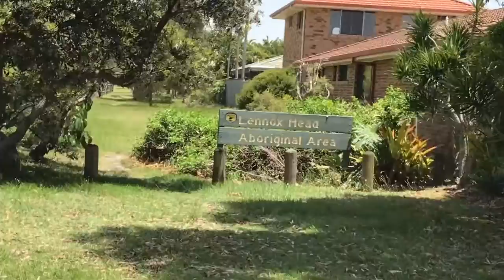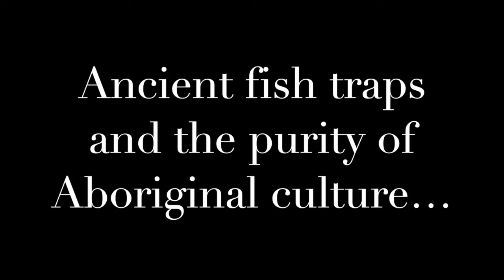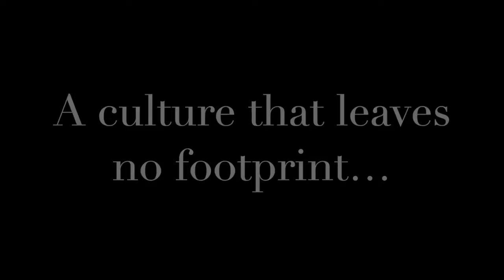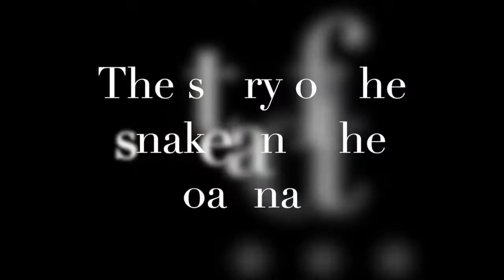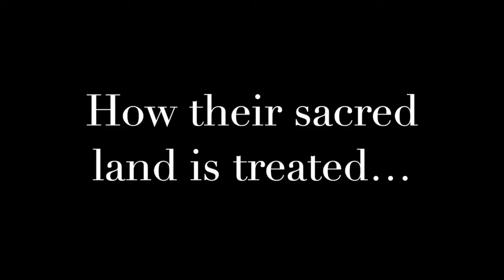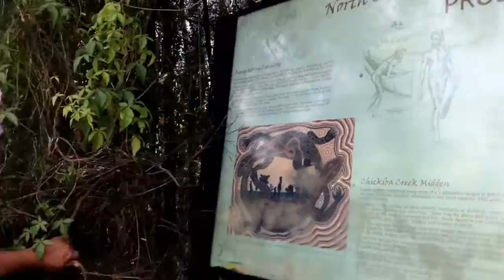Lois Cook – Part 2: 'Where are the human remains of our people after the massacres?'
In this three-part episode, filmed during her recent visit to Northern NSW and Byron Bay, Alexandra and her husband Tony spend the day with Lois Cook of Aboriginal Cultural Concepts.

A Traditional Custodian of Nyangbul Country in the Bundjalung Nation of Eastern Australia, Lois is an indigenous community leader, artist, spokesperson, activist and leader of cultural experiences in the region.

During their time together, Lois points out various bush tucker spots, sacred Bora Rings and Fish Traps and shares some of her people’s traditional stories.

Lois also opens up to Alexandra about the true history of the Australian Aboriginal people. She reveals information about the massacres that occurred in the region and how many of her people’s human remains have subsequently gone unaccounted for – tragically, many have vanished and others have end up in museums in places like Europe.

Lois’s story hauntingly resembles the history of so many of our indigenous peoples the world over. She goes on to talk about some of the other ancient verbal histories passed down from more than 75,000 years into antiquity, including the links between ancient Egypt and Australia and even stories of star people and the truth of our galactic heritage.

See Lois’s exploration of her great grandfather Bubba Jack Cook’s story as she reveals the history of indigenous massacres on the NSW North Coast here:

Aboriginal Cultural Concepts offers cultural tours of Ballina, Byron Bay and surrounding localities with half-day, full day, multi-day and extended tours.

For more on Lois Cook, her art and local tours, visit:

CALL Lois on  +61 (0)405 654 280

As a healer and spiritual channel, Alexandra has created a platform through which to share the wealth of wisdom rising on the planet with the return of the Divine feminine. The show offers inspiration from expert interviews with authors, healers, teachers and visionaries to news, events, festivals, sacred travel and retreats.